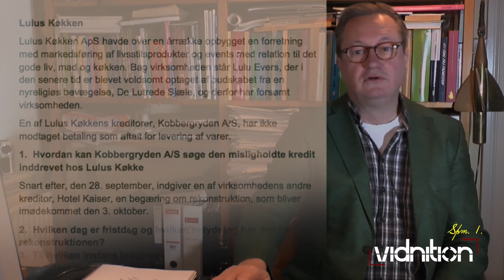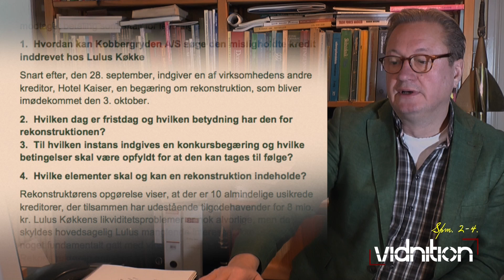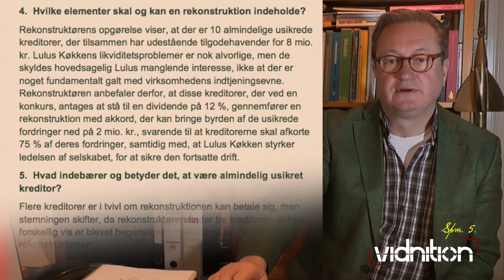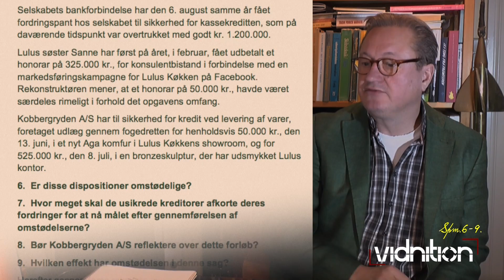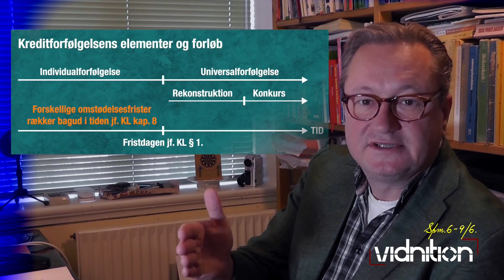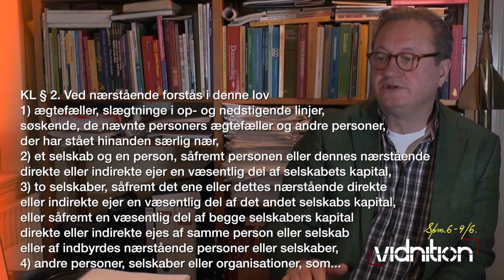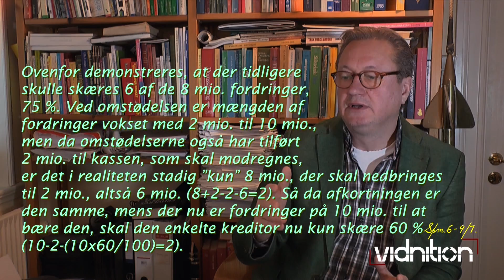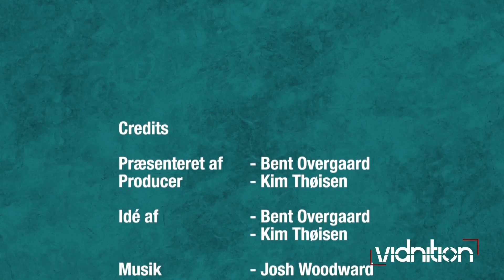Vidnition 6.3 - Case: "Lulus Køkken"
Få adgang til hele VIDNITIONs materiale, med over 40 videoer og en mængde supplerende materiale, på SAXO.COM

Casen demonstrerer såvel individual- som universalforfølgning, med hovedvægten på dynamikken mellem rekonstruktion, omstødelse og konkursordenen, der bruges som nøgle til insolvensretten.